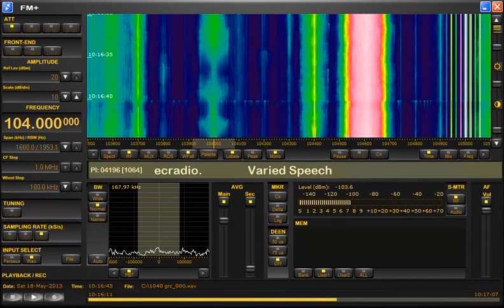FM DX sporadic E Greece Rec Radio Pirgos 104.0 MHz